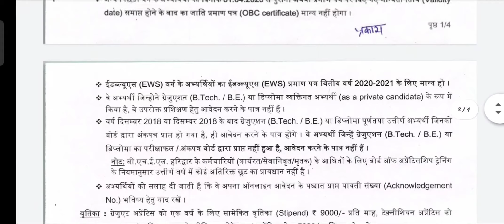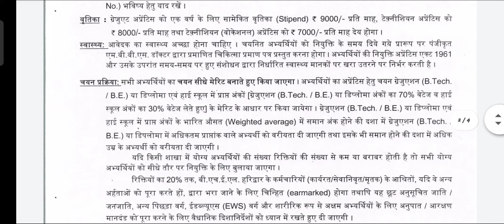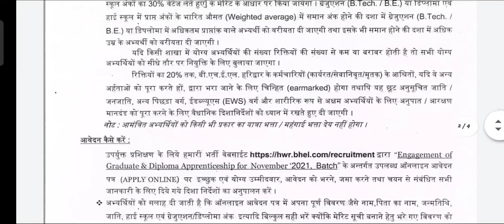BHEL latest vacancies for engineering student diploma and Btech latest Government jobs update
Welcome to the our Channel "jobs with biki" where we are giving Updates Regarding Latest Government Jobs,latest engineering jobs, latest private company jobs, latest job notifications, PSU Jobs for Engineering Disciplines as well as many other Graduates This all Job updates are in Hindi.